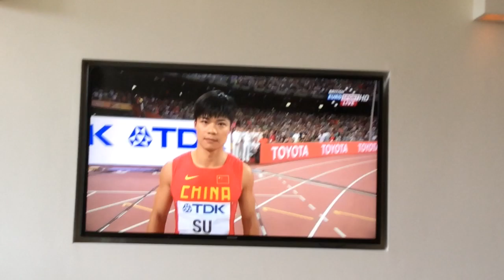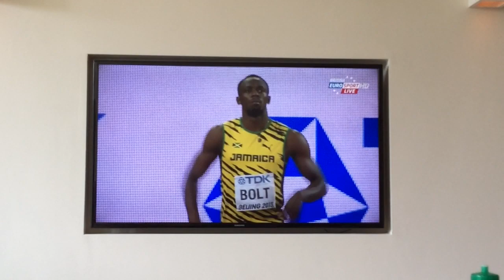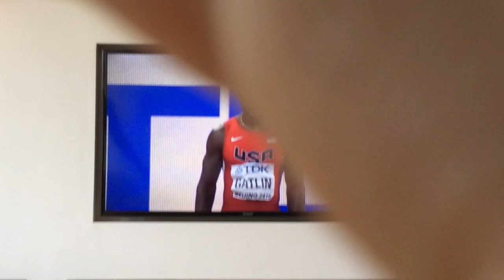Men's 100m Final IAAF World Championships Beijing 2015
Bolt vs Gatlin, good vs evil, in the men's 100m final. Race start at 4:32.